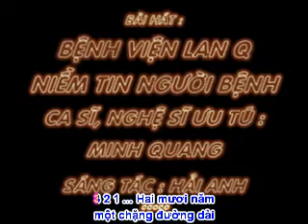BỆNH VIỆN LAN Q - NIỀM TIN NGƯỜI BỆNH - Nghệ Sĩ Ưu Tú: Minh Quang - Sáng Tác : Hải Anh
BỆNH VIỆN LAN Q - NIỀM TIN NGƯỜI BỆNH (kARAOKE KHÔNG LỜI)

Sáng Tác, Lương y Nhạc Sĩ : Hải Anh
(Kính tặng Anh Trai, tổng giám đốc Bệnh viện LAN Q Nguyễn nguyễn mạnh quyền nhân kỷ niệm 20 năm ngày thành lập)

Hai mươi năm một chặng đường dài
Vượt qua bao gian khó và chông gai
Vượt qua bao gian nan và thử thách
Bệnh viện LAN Q vững bước tiến lên

Bệnh viện LAN Q nơi tụ hợp thật nhiều
Bác sĩ, Lương y rất nhiều kinh nghiệm
Khám chữa bệnh lâu năm… Lương tâm lớn
Chữa bệnh cho nhiều bệnh nhân khỏi nhanh

Bệnh viện LAN Q nơi niềm tin người bệnh
Bệnh viện LAN Q chữa bệnh khỏe lại nhanh
Bệnh viện LAN Q sẽ mãi mãi song hành
Cùng ngành y chăm lo cho người bệnh.

Hãy… đến với Bệnh viện LAN Q
Nơi Y Đức Lương tâm nhiều bác sĩ
Luôn luôn vì người bệnh thân thương

Bệnh nhân khỏi, ra về… sẽ mãi nhớ
Y đức Thầy Thuốc… Bệnh viện LAN Q.